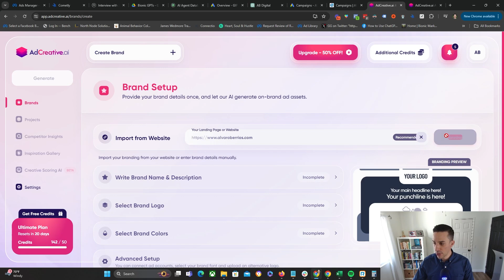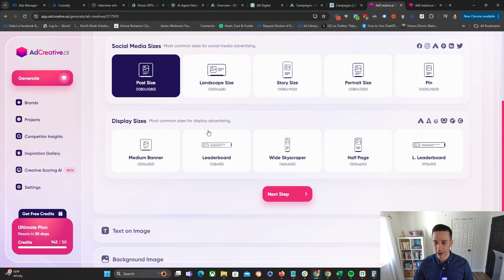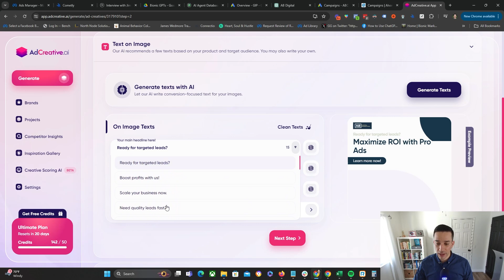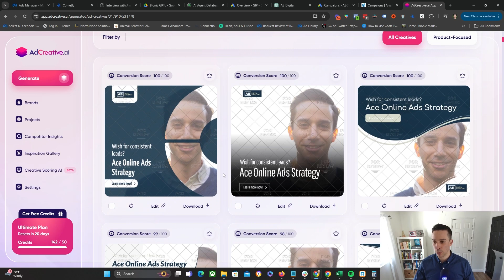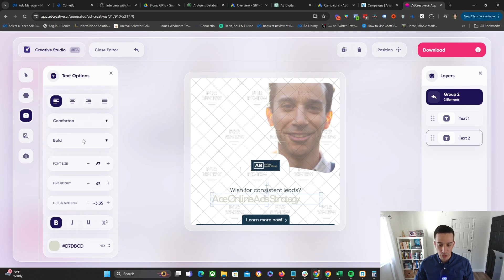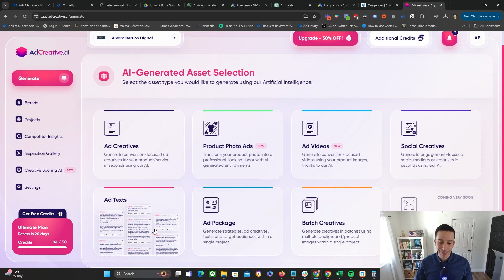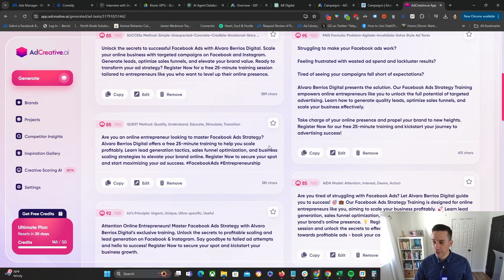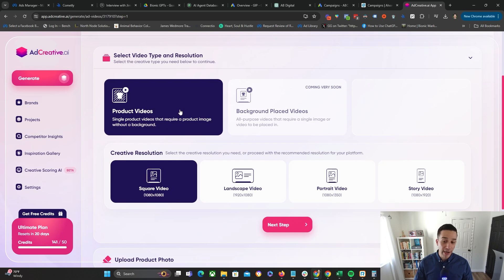COMPLETE AdCreative AI Tutorial for Beginners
Ready to dive headfirst into the exciting world of ad creation? Meet AdCreative AI, your new best friend in simplifying the process of making ads for Facebook, Instagram, and LinkedIn. Forget about hiring designers, ad agencies, or copywriters – I've got you covered!

In this tutorial, I'll take you on a journey, perfect for beginners, showing you how to seamlessly integrate your advertising accounts, set up your brand within the tool, and craft eye-catching ads that stand out from the crowd. I'll cover everything from the importance of providing detailed brand information to the nitty-gritty of creating text projects.

No matter if you're running an e-commerce empire, a local mom-and-pop shop, or a cutting-edge tech startup, AdCreative AI is here to tailor its features to meet your unique needs. Don't miss out on my expert tips and tricks to avoid common pitfalls and unleash the full power of this incredible tool!

📺 Wanna Launch your Facebook Ads Rapidly? Check my mini-course